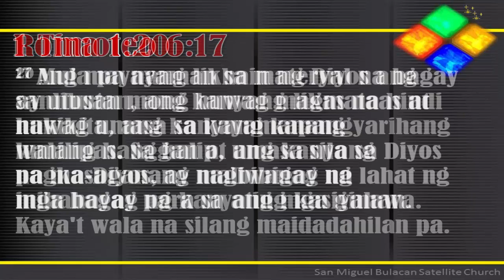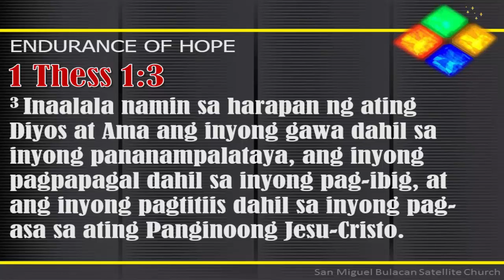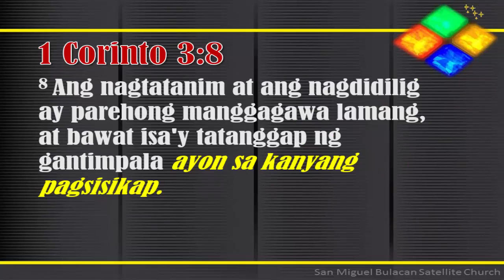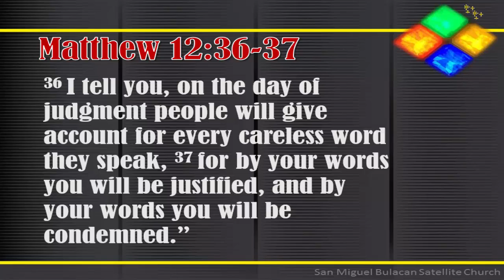Endurance and Rewards (Gospel Preaching)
Gospel Preaching (endurance)